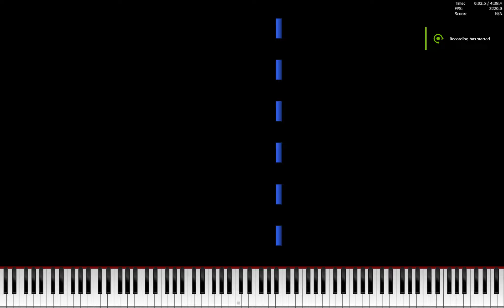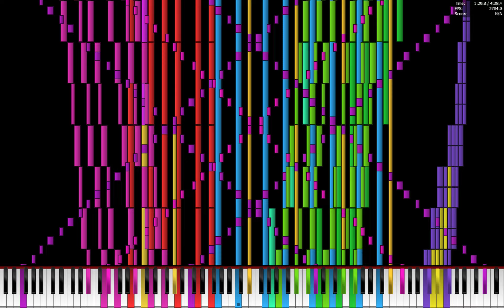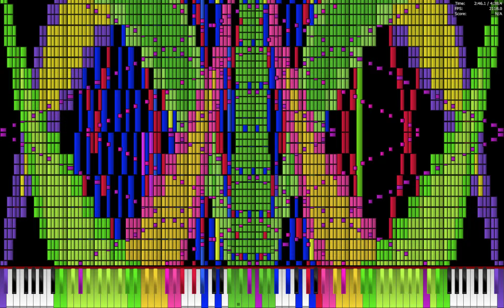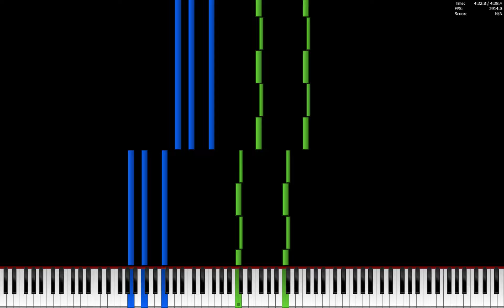[Black MIDI] SmousPC (Nerfed) / 28.52 Million / Legit Run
MIDI by Keew / Astellar / Tovu / Adrian M. R. / AnPi
File Size: 217.80MiB
Notes: 28,522,461
Max NPS: 5,752,113
Max Polyphony: 5,267
Soundfont: CFaz Keys IV
PC Specs:
AMD Ryzen 5 5500 @ 3.6 GHz
32 GB DDR4 4000
Nvidia RTX 3060
All hardware at stock settings